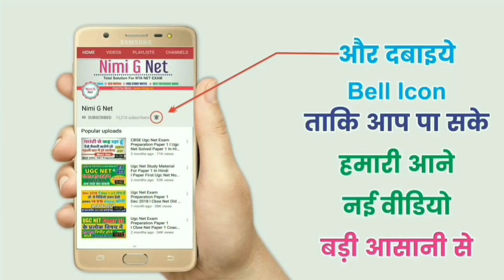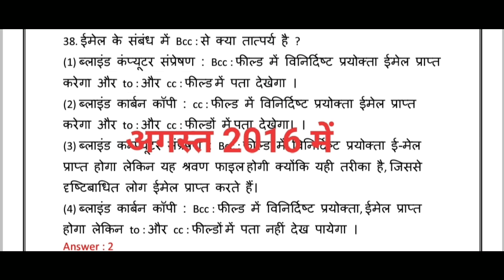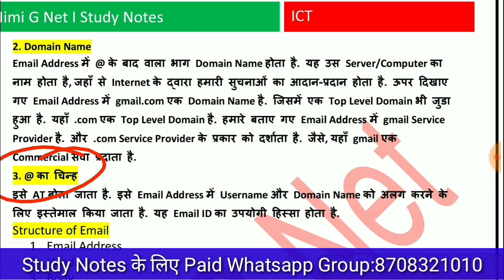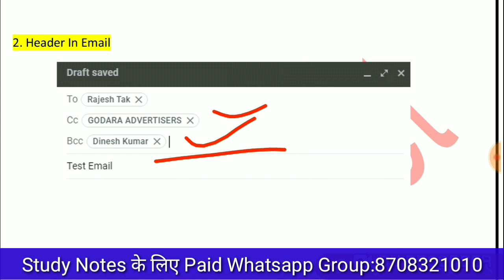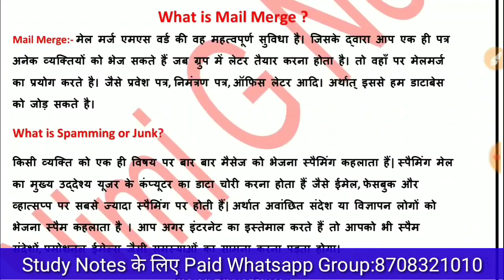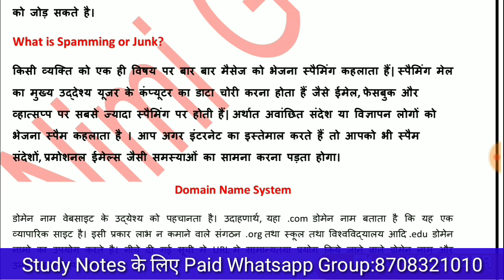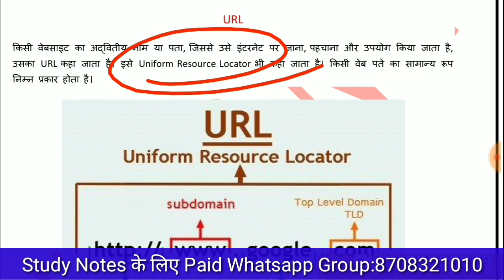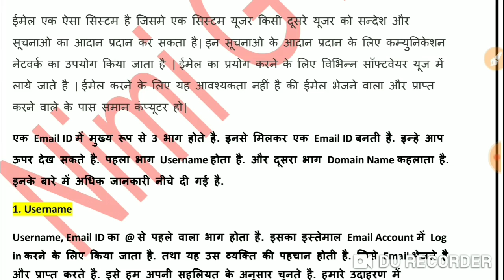Ugc Net ICT Paper 1, Email, Cc, Bcc, Mail Merge, Domain Name System in Hindi 2019